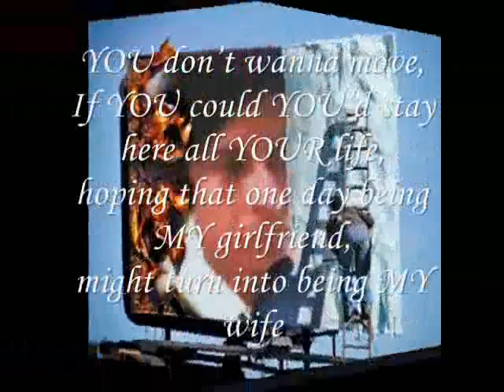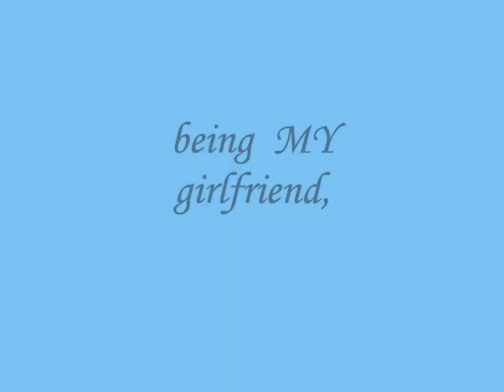being MY girlfriend,,,,, - Miftachul Wachyudi (Yudee)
do.
do so
Money is an excellent servant, but the host
very bad.